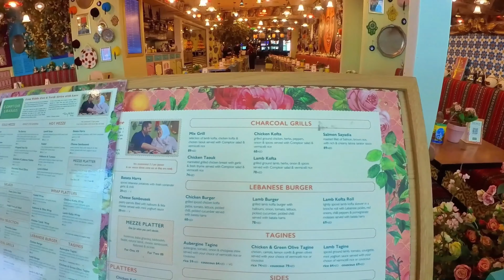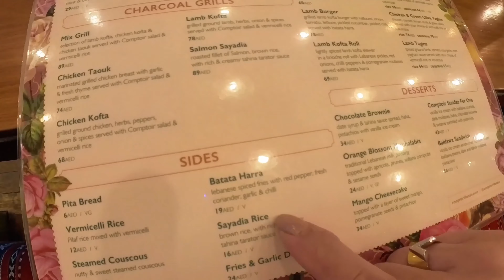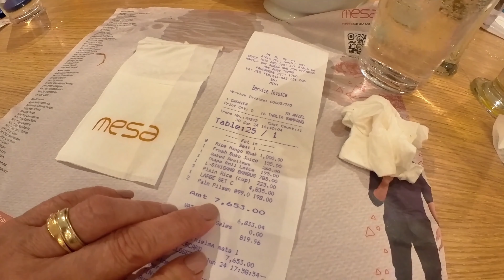Manila Bound! Overcoming Travel Hiccups & A Family Reunion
Join us on the next leg of our journey as we navigate from Dubai to Manila. We'll share our experience with a slight delay due to missing luggage at Dubai Airport, and how we managed the scorching Dubai heat (43°C) that forced us to change our plans for exploring the city.

Links

Dai Skrititos

Emirates

Dubai

HAMPTON BY HILTON DUBAI AIRPORT

Talal Market Quisais Br.3

SEDA MANILA BAY

Mesa Ayala Malls Manila Bay